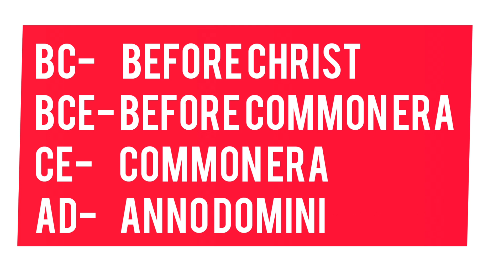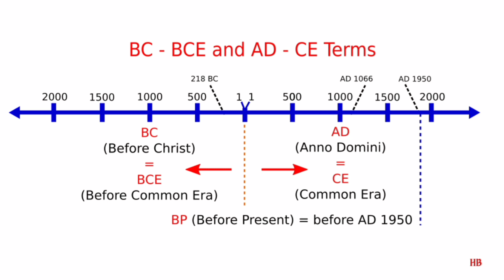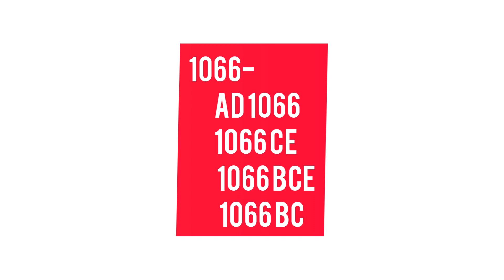KNOWING BC, BCE, AD, CE in an easy way :) Tamil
Know this AD BC BCE CE terms for better understanding of history and works in literature.